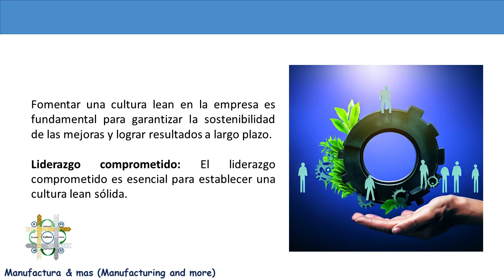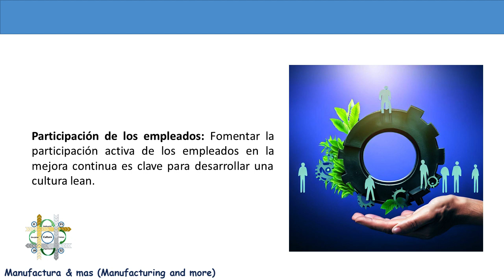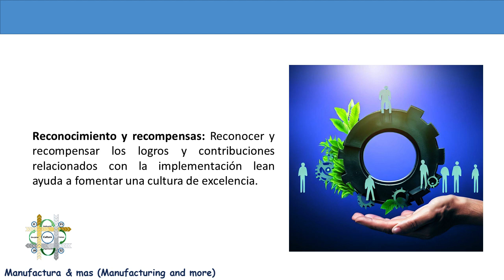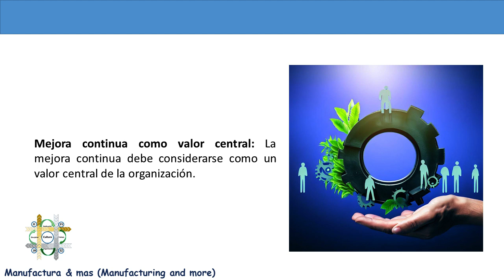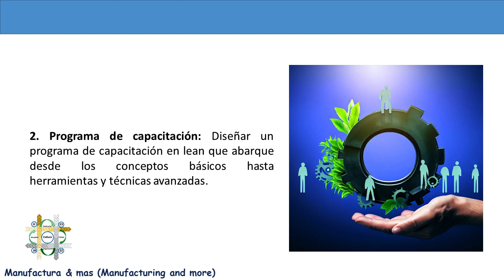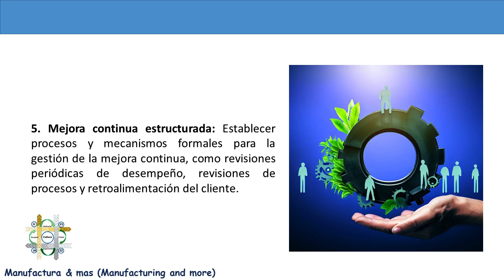49 Cultura Lean y Sostenibilidad de la Mejora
Fomentar una cultura lean en la empresa es fundamental para garantizar la sostenibilidad de las mejoras y lograr resultados a largo plazo. Aquí hay algunas estrategias para desarrollar y mantener una cultura lean en el entorno empresarial: Liderazgo comprometido, Capacitación y desarrollo de habilidades, Participación de los empleados, Reconocimiento y recompensas, Mejora continua como valor central.